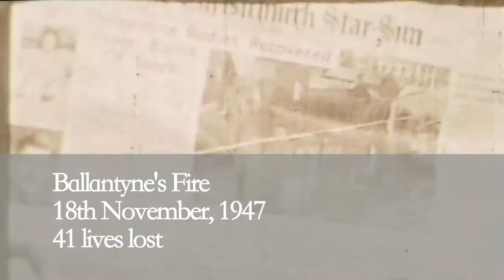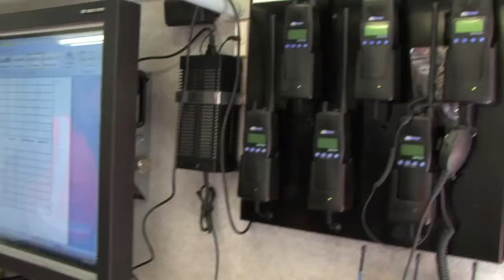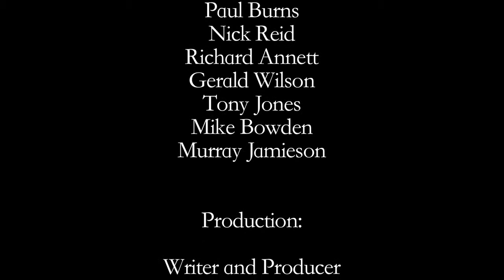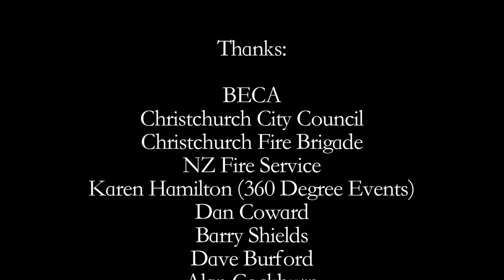Always Ready: Semper Paratus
A documentary celebrating 150 years of the Christchurch Fire Brigade. The history of the Christchurch Fire Brigade is a long rich one, and it's the people, their stories and experiences that have made it such an important story to tell.